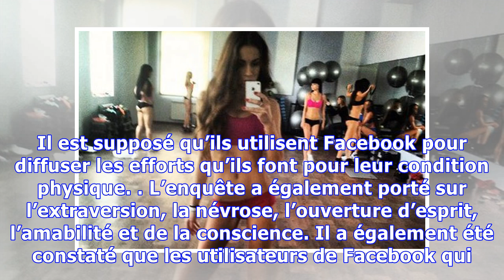Une étude découvre que les gens qui postent des selfies pendant le sport pourraient avoir des probl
Une étude découvre que les gens qui postent des selfies pendant le sport pourraient avoir des problèmes psychologiques
Est-ce que vous prenez souvent des selfies pendant le sport? Des études montrent que lorsque vous postez un selfie pendant le sport vous pourriez avoir des problèmes psychologiques. Nous connaissons tous quelqu’un qui se sent obligé de prendre des selfies tout en étant à la salle de sport. Apparemment, ils doivent laisser tout le monde savoir qu’ils sont à la salle de sport. Les personnes qui pren...